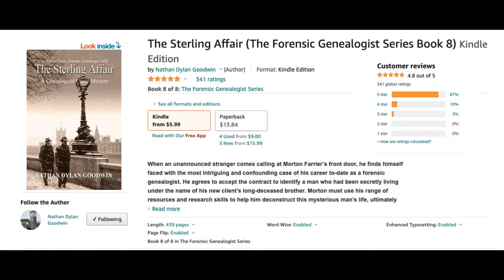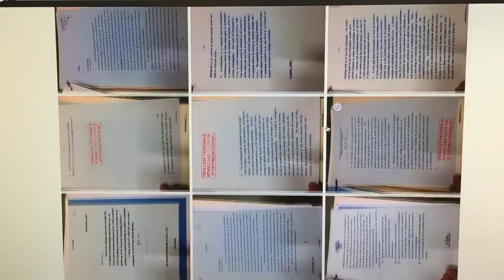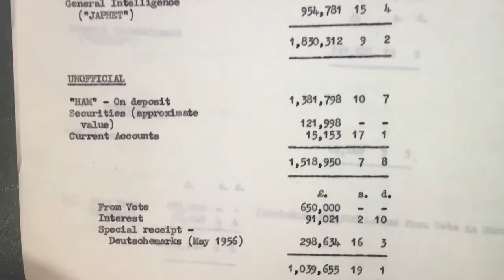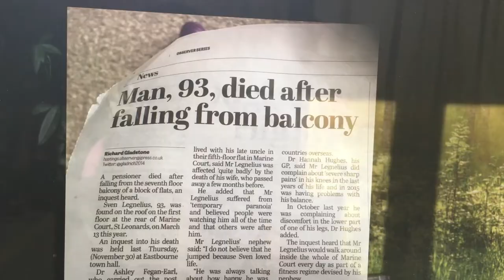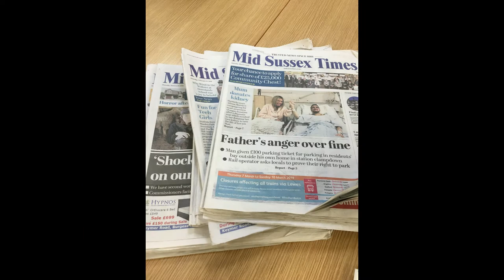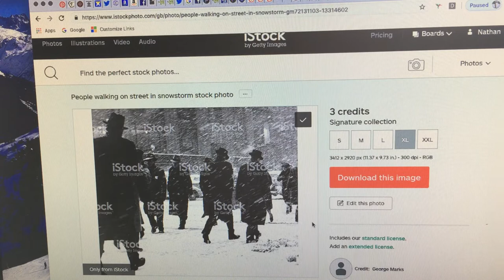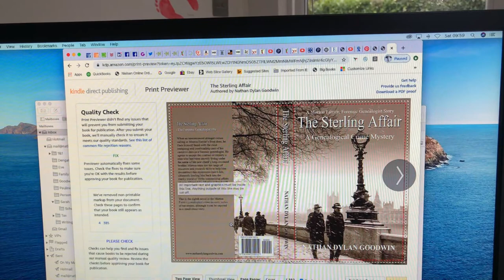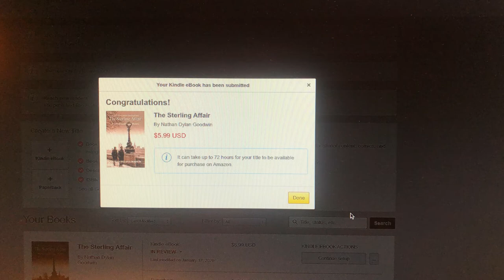The writing of The Sterling Affair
An hour's journey (get yourself a cup of tea) through the writing process of my book, The Sterling Affair from initial concept to publication. Basically, it's me talking to myself for an hour; not for the faint-hearted or easily bored.